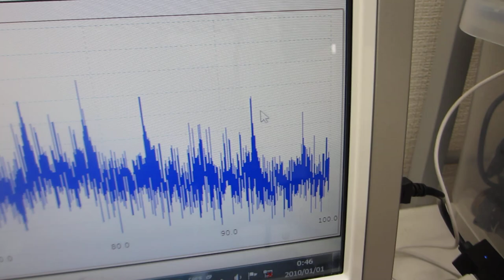共振現象（低調波）と非線形現象（高調波）のダイナミック制御技術（超音波システム研究所）